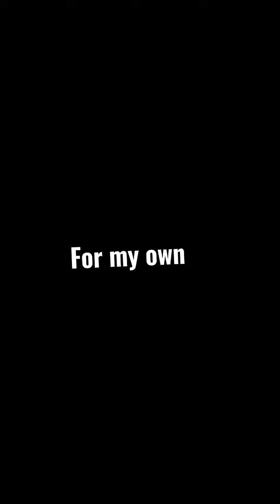All I Want For Christmas is Sebastian Stan